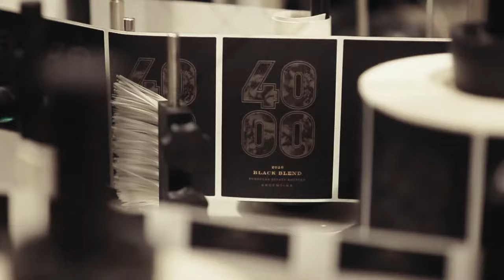Bodega Budeguer - Trailer Oficial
¡Bienvenidos al canal oficial de Bodega Budeguer!

Viví la ExperienciaBudeguer y conocé a fondo nuestros vinos, nuestros viñedos y gran equipo.